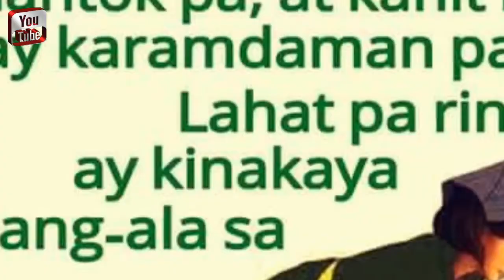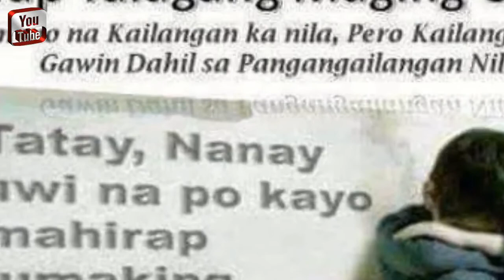BUHAY NA MASARAP,KAHIT ITO AY MAHIRAP ( BUHAY OFW )